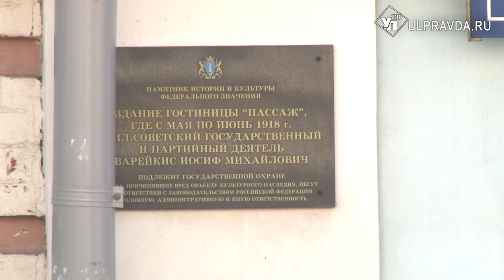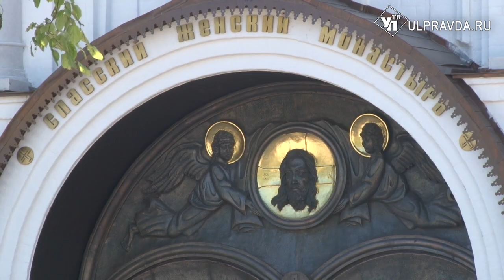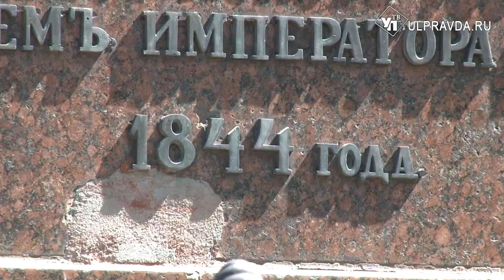На семи ветрах. Где в Симбирске построили губернаторский дом и как создавался памятник Карамзину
Сегодня мы начнём знакомство с историей Дворцовой улицы Ульяновска. Она небольшая, от перекрёстка с улицей Гончарова до пересечения с улицей Спасской, здесь всего девять зданий. В них находятся кафе, торговые центры, магазины, учебные заведения и офисы. В 18-19 веке улица была гораздо длиннее, но жилых зданий на ней практически не было, а стояли доходные дома.